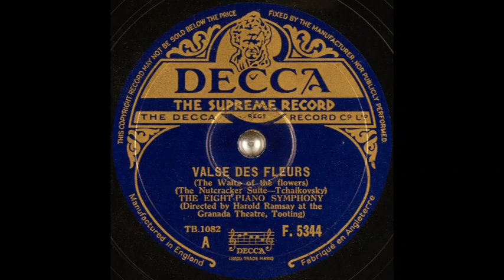The Eight-Piano Symphony - Valse des Fleurs (The Waltz of the Flowers) (1935)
Source: The Nutcracker Suite.

Directed by Harold Ramsay at the Granada Theatre, Tooting, London.